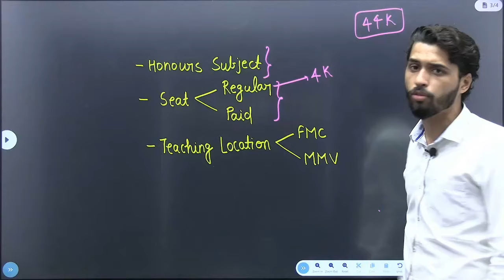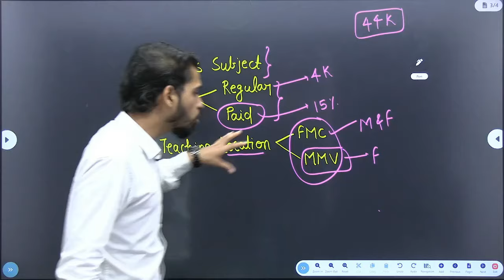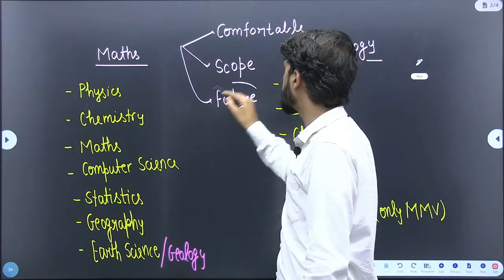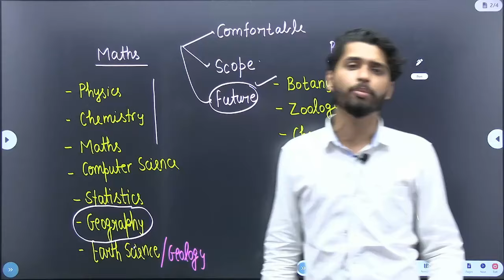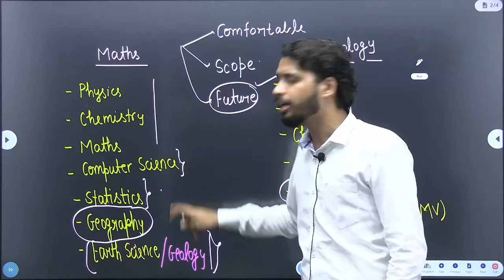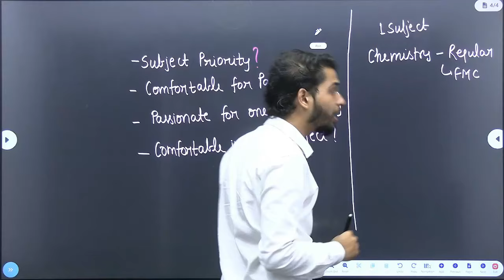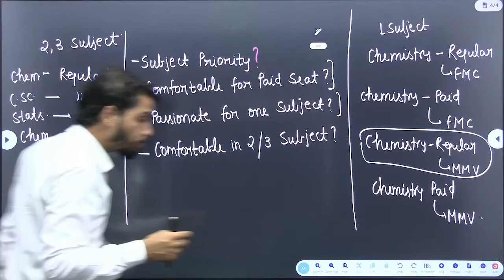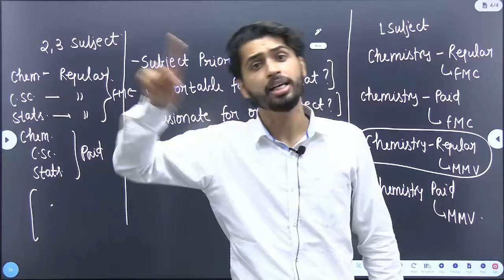BHU 2024 B.Sc. Maths & Biology Preference filling process step by step | Vaibhav Sir | CUET 2024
प्रिय विद्यार्थियों,
Malviya Academy CUET UG और CUET PG के लगभग सारे कोर्सेज की तैयारी करवाता है |
आप मालवीय एकेडमी के Online और Offline Course से जुड़ कर CUET 2025 प्रवेश परीक्षा की तैयारी कर सकते हैं।

Visit our Offline Centre 👇
Lanka Ravidas Gate Sankatmochan Marg Varanasi Uttar Pradesh

Available Courses👇
📌Humanities

अगर आप CUET UG 2025 के Course के लिए हमसे ऑफलाइन माध्यम से जुड़ कर तैयारी करना चाहते है लेकिन कुछ समस्याओ के कारण ऑफलाइन आकर एडमिशन नही ले पा रहे तो आप फॉर्म भर दे | Limited Seats होने के कारण अपनी Seat बुक करने के लिए इस फॉर्म को भरना अनिवार्य है | हमारी टीम आपसे संपर्क करेगी |

🔶Course Features🔶
1.Live Batch (Hinglish)
2.Booklet comprises of detailed Theory & Questions.
👉PDF in online course & Printed form in Offline course.
3.Test Series (Every Test based on exact CUET Pattern)
👉Monthly Test (after every 28 days)
👉OMR Mode in Offline
4- Class Notes PDF (written by teacher on board)
5-  Doubt Session (directly connect with teachers)

🔴Online Batch Starting Date : 21st August
🔴Offline Batch Starting Date : 22nd August